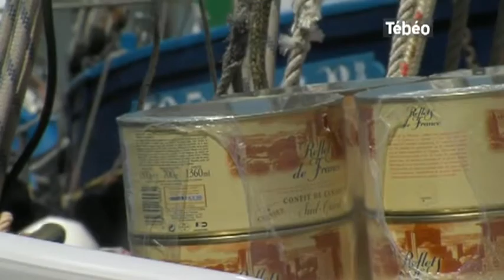Embarcation sur le Leenan Head pour Svalbard (Brest)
Sites webs/blogs, copiez cette vidéo avec le bouton "Intégrer" !
Rencontre avec un des explorateurs qui relient Brest à Svalbard, sur le bateau Leenan Head. Ils s'y rendent pour de l'escalade. Pour exploitation TV, droits réservés, nous contacter